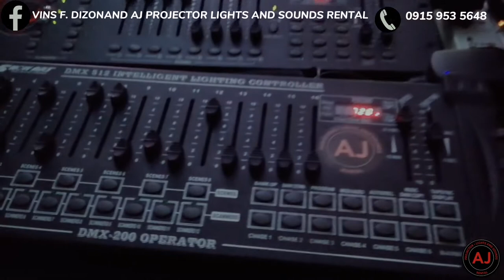WEDDING SET UP(LIGHTS AND SOUNDS) AJ PROJECTOR LIGHTS AND SOUNDS